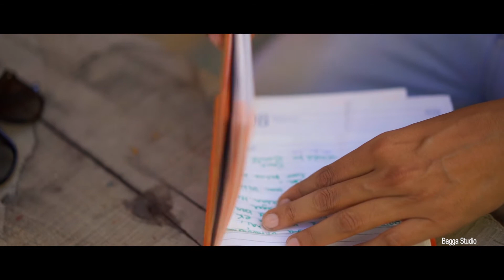sahil pre wedding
bagga studio sb creations wedding baby shoot#